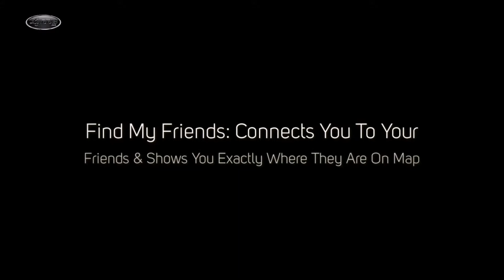Best Navigation Apps For Your Car – Newark Nissan Dealer